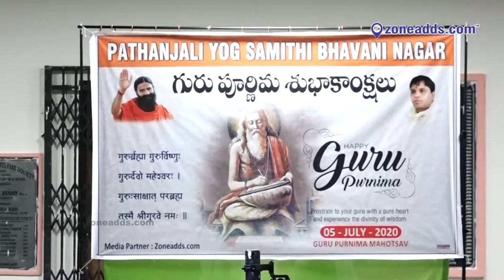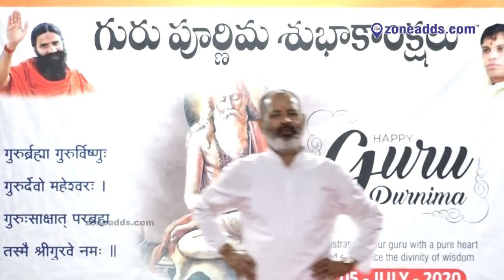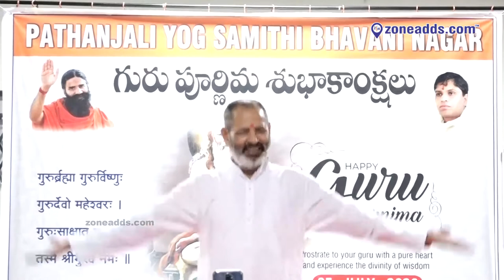Guru Purnima Mahotsav| Pandey Guruji | Pathanjali Yoga Samithi Bhavani Nagar | zoneadds.com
Guru Purnima Mahotsav | Pathanjali Yoga Samithi Bhavani Nagar | zoneadds.com